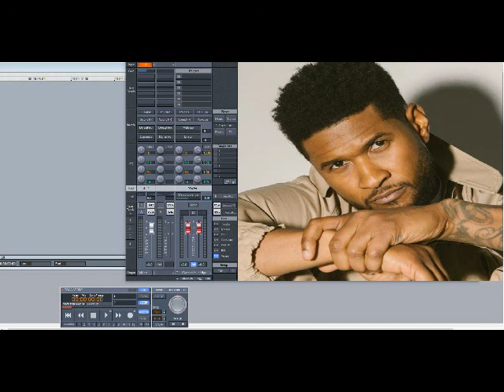Usher – Slow Love (Slowed Down)